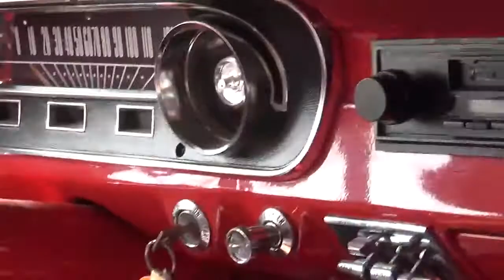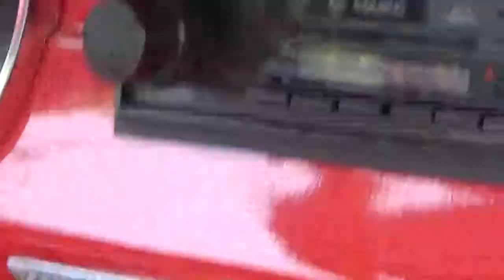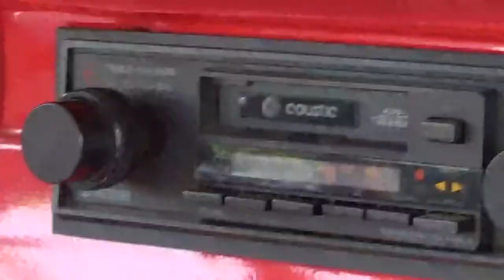Riding In A 1965 Ford Mustang 2T2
In this video, I go for a ride in a 1965 Ford Mustang 2T2 at Automobile Driving Museum. Recorded on January 17, 2016.